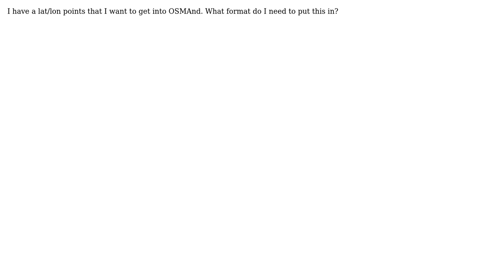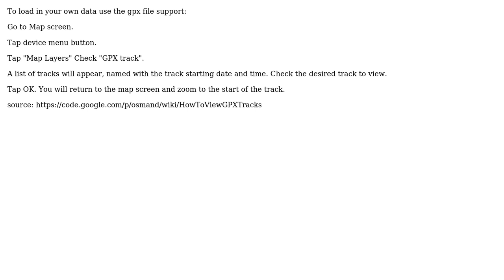GIS: How do I get a set of lat/lon points into OSMAND?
With thanks & praise to God, and with thanks to the many people who have made this project possible! | Content (except music & images) licensed under CC BY-SA | Music | Images & others | With thanks to user Mapperz user Al Lelopath and the Stack Exchange Network Trademarks are property of their respective owners. You are responsible for your own actions.